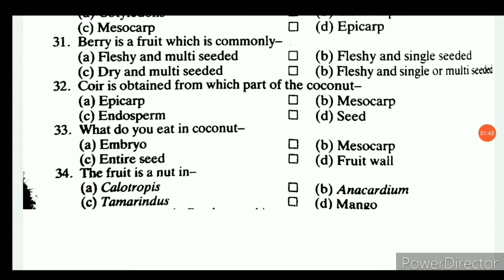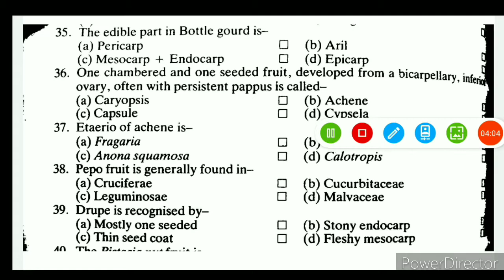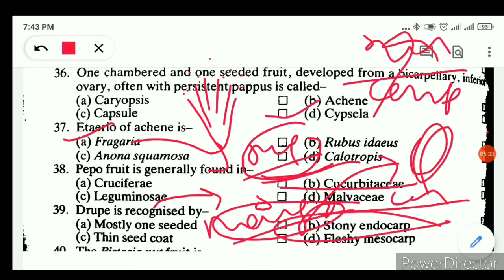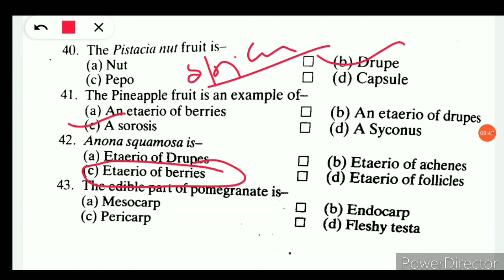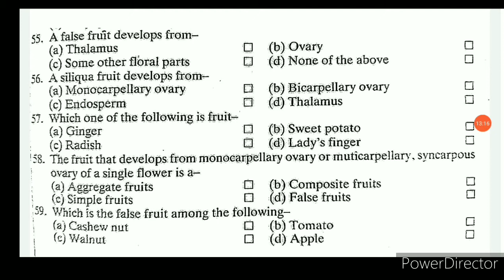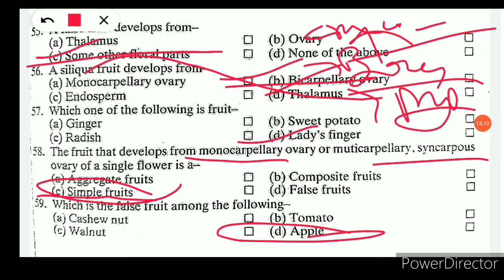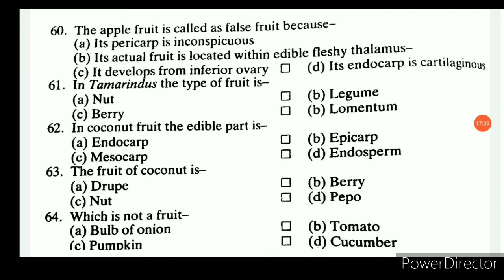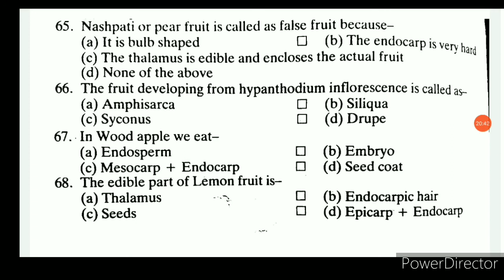UPPSC / TGT/ PGT BIOLOGY EXAM- 2021 || Angiosperm (fruit) part -2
Hello everyone in this vedio we will discuss about to angiosperm  objective questions
tgt/ pgt
- circulatory & respiratory system part -2
- nervous system previous year questions